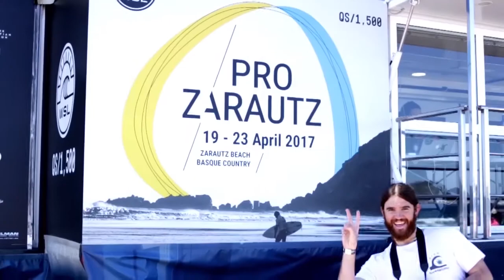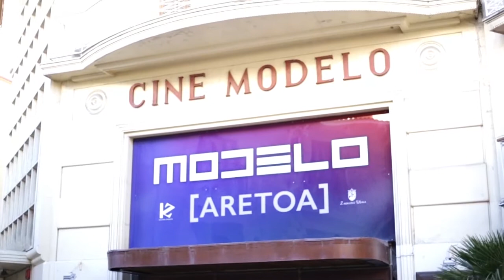PRO ZARAUTZ 2017 - FederArte Festibala